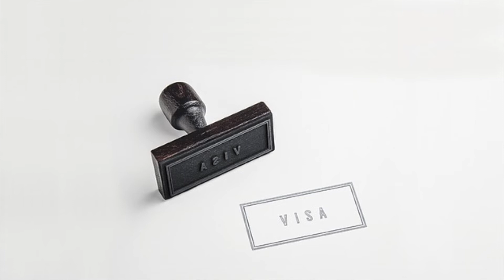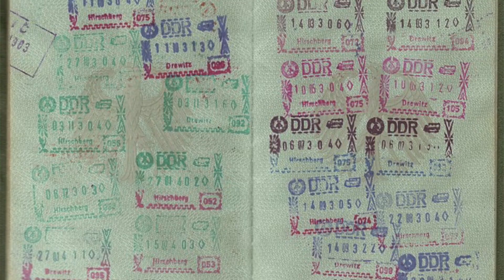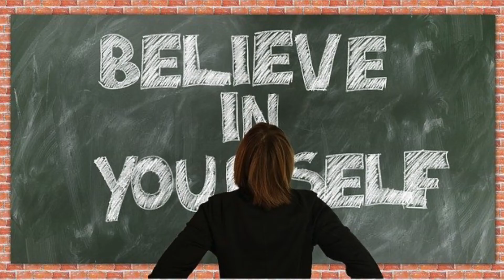15 Interview Tips and Etiquette for Industry Jobs | Do's and Dont's | Must know techniques to crack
The standard interview process in the US is phone call by a recruiter followed by phone screening and then on-site interview.

1. Enthusiasm: Yes, it is enthusiasm, this is the main reason for employers to call you for an interview as they want to see that you are enthusiastic about the position. Enthusiasm is communicated by several ways including the way you listen (be an active listener, DON'T INTERRUPT, even though you are excited to reply), asking questions showing that your curious and excited to learn about the opportunity and your dressing, you don't need to dress formal but put efforts into dressing which convey your seriousness about the position.

2. Having relevant experience: Read the job description several times before the interview so you understand what the employers are looking for and before your on-site interview be prepared to read, understand and connect dots between how you can bring your past experience into your current role, always provide examples from your past to answer questions, which clearly indicates and further confirms that you have the subject knowledge and depth to problem solve if a situation arises, further it demonstrates the attitude of a good leader.

3. Good Attitude: Probably the most important part of the list of things that employers look for in an interviewee.

4. BE POSITIVE, SMILE, don't let your anxiety get in your way, one method that always seems to calm me before the interviewer walks into the room, I try to take 2-3 deep breaths, as it clarifies my brain and acts as a refresher. Focus only on what you are going to say. However, you have to be very optimistic as the fact that they have called you for an on-site interview it clearly indicates that they are interested in learning more about you.

5. Be honest: People can see through you, as simple as that, we all are transparent, we cannot pretend for too long, sooner or later our intentions come through. Also, do mention that you are a fast learner and will adapt quickly to a fast-paced environment. For questions on strengths and weaknesses, it is a trick question, so when asked to say about your weakness you have to talk about strengths that may have let you down once or another time.

6. Sponsorship: IF YOU NEED SPONSORSHIP, be upfront about it, don't wait until the on-site interview is over to ask this question.

7. DON'T SHARE too much personal information: Remember that it is only your potential employer and not an employer until you accept their offer, so don't disclose any personal information unnecessarily and typically employers must also not ask you the same.

8. Be Professional: Understand that interview is an opportunity for an employer to learn a lot of things about you in very little time, they want to be able to answer several questions such as: if you have the required skills?, are your teachable?, are you nice?, can you fit into the company's culture?, are you a good fit into the team?.

9. Look Professional: The first impression is the best impression, formals are not a must (of course depends on where you live, in the bay area mostly it is business casuals), BUT be presentable, you must feel like you have prepared yourself to look your best.

10. Be confident: You are the only person who knows your work, no one else in this world has any clue about your past experiences, so BE THE HERO OF YOUR STORY (period). You take the screen and tell them how you can make a difference. Also, confidence in life comes from the lows you have seen/been in your life. Also, keep your shoulders back and spine straight, don't slouch as body language is an important part of communication.

11. The interview is a 2-WAY STREET: You are also interviewing the interviewer actively. This is an opportunity to see if this is the company that you see yourself working for the next 2-3 years at least. Try to learn about your direct manager, team and culture are a good fit, is the kind of work they and the products they work on something that excites, challenge, and help you improve your current skills.

12. ASK QUESTIONS: Come prepared with your questions ahead of time-based on your research on the position, company, etc. Examples of a few questions that I generally ask are: what does a typical day look like, what are the growth opportunities, what is the reporting structure. Don't talk about salary right away.

13. Rehearse: prepare for a few predictable questions ahead of time as sometimes when you are nervous yo u may forget a few points, so a bit of rehearsal will help you be more confident.

14.Prepare for an elevator pitch: This must consist of 5-6 points about you, because several times you will be asked to introduce yourself once you join a new position, even now after working for several years I am caught off-guard and asked to introduce myself.

15. Be prepared to present for scientific roles.

Hima.